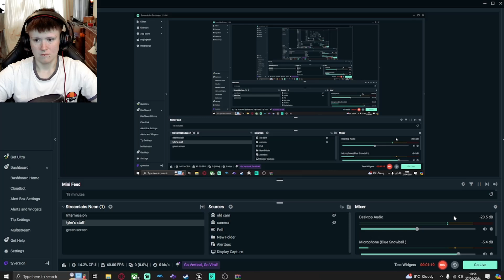3 SCARY GAMES #20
Hey Gamers!

Hope you enjoyed todays episode of 3 scary games!